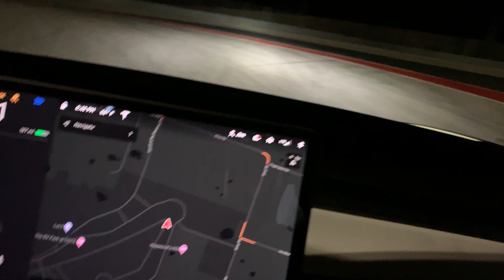Model 3 Performance + Track Mode at Circuit of the Americas (In Car)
Night driving at Circuit of the Americas, Nov 2018. Recorded from iPhone in car.